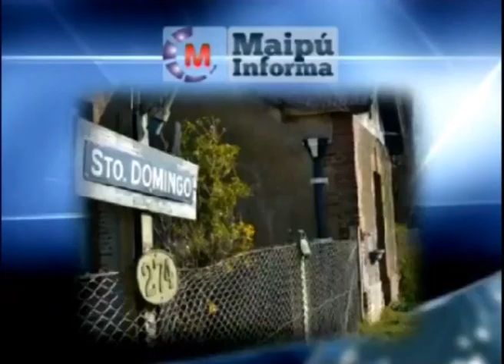Maipu Informa 729